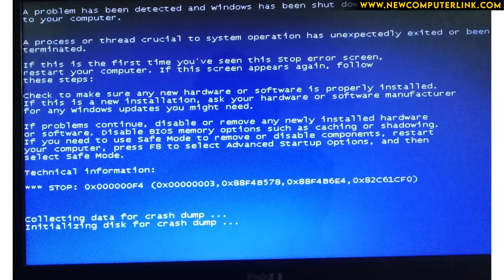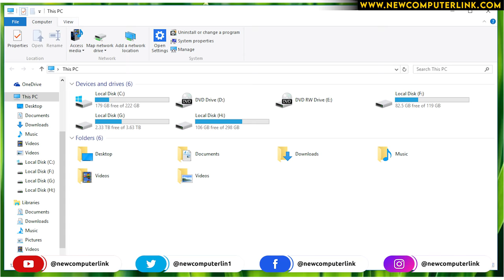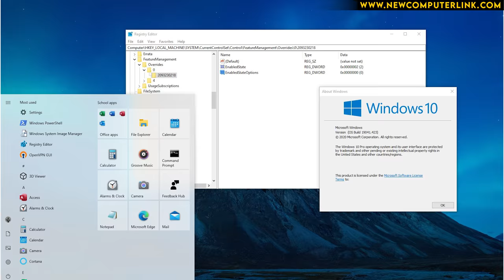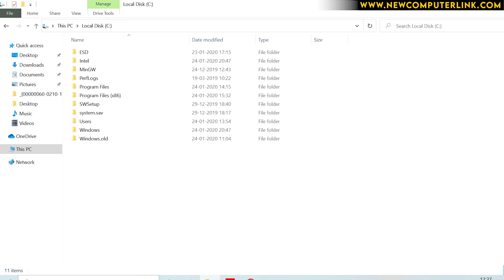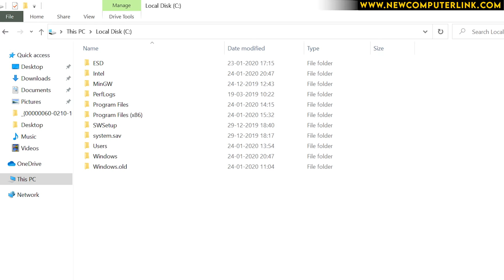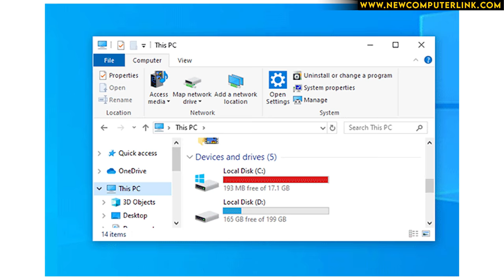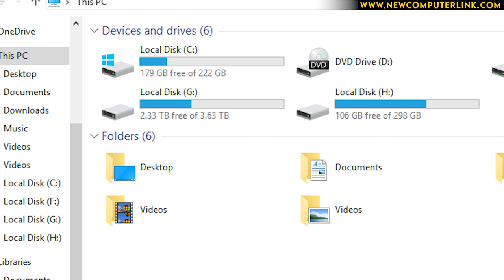Computer Safety Tips You Must Know | Best Health Tips For PC | How To Keep PC Safe and Secure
12 Steps To Safe Your Computer
Best Tips For Long Life of Computer
Don't Do This To Your Computer

Topics Cover
00:00 Intro
00:28 PC Safety Tip No. 01
01:10 PC Safety Tip No. 02
01:39 PC Safety Tip No. 03
02:19 PC Safety Tip No. 04
02:44 PC Safety Tip No. 05
03:10 PC Safety Tip No. 06
03:38 PC Safety Tip No. 07
04:10 PC Safety Tip No. 08
04:42 PC Safety Tip No. 09
05:03 PC Safety Tip No. 10
05:27 PC Safety Tip No. 11
05:49 PC Safety Tip No. 12